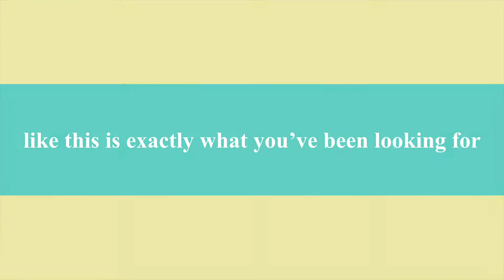SOLD 2779 Calariva Dr - Home for Sale, Stockton CA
Sold Waterfront property - This 1661square foot family home offers 3 bedrooms, 2 bathrooms and placed on over 1/3 of an acre.  The acreage includes access to water and endless possibilities.  And if that isn't enough,the move-in ready home offers wood floors, renovated bathrooms, updated kitchen, granite countertops and charm. Listed for Sale by Bell Real Estate CalBRE#01382850